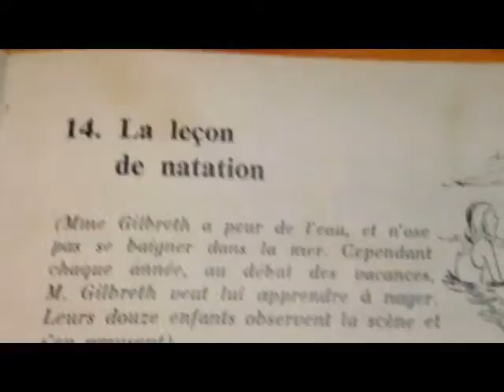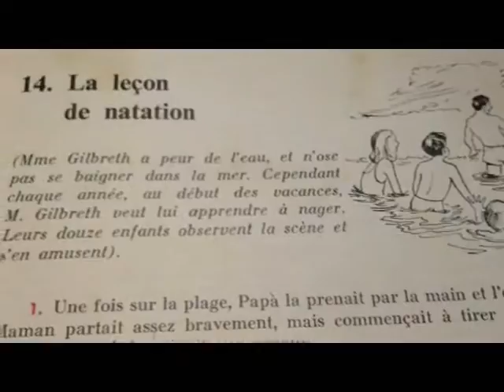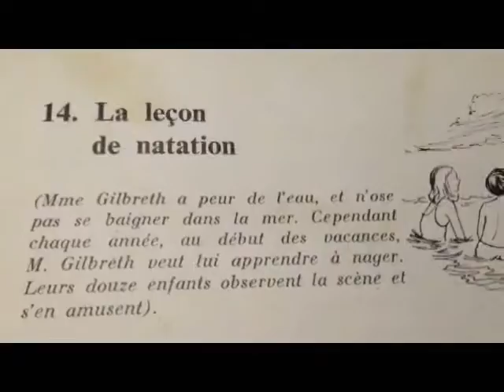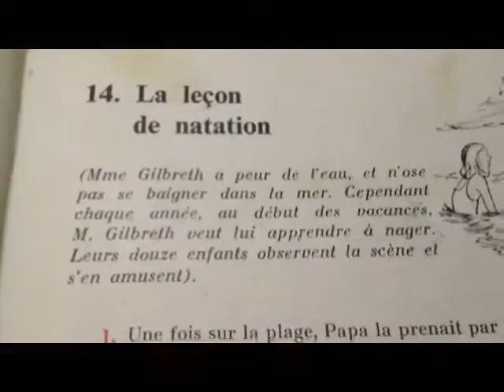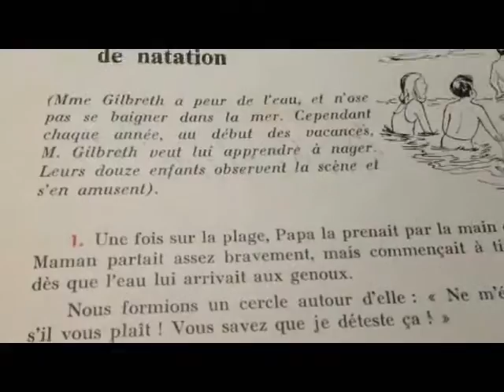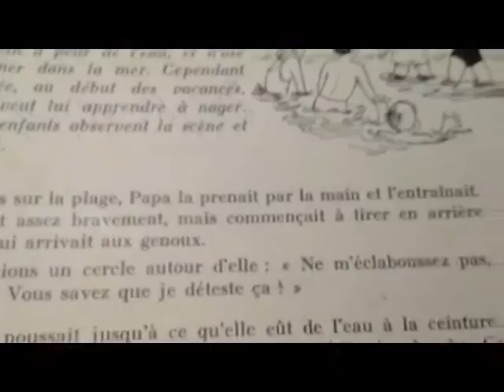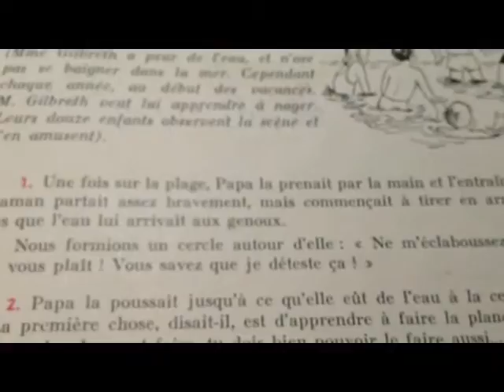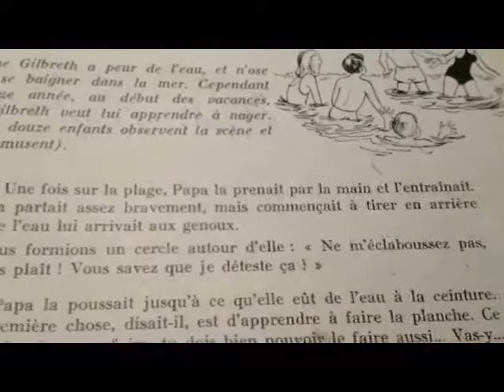Bien lire et comprendre 13 la leçon de natation 1/3